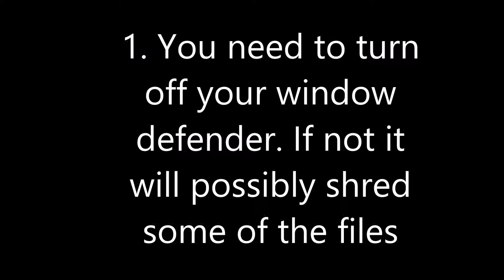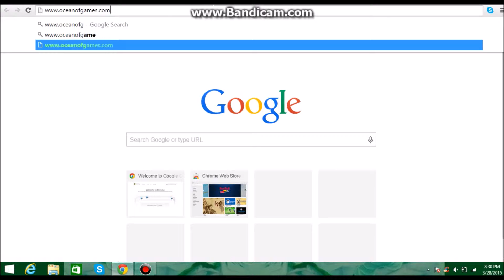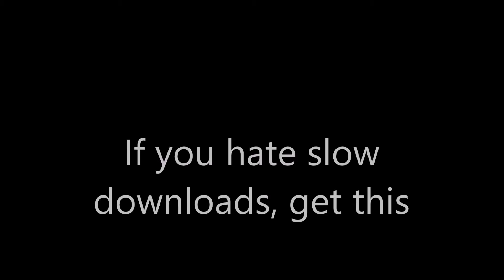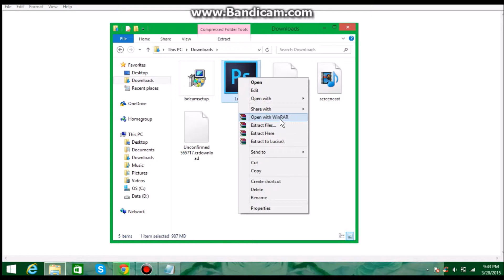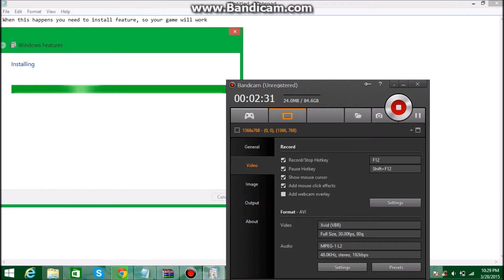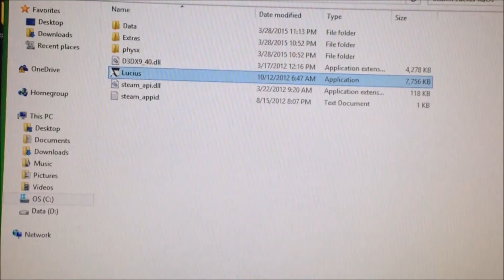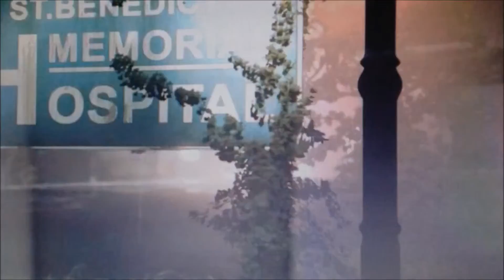How to download games for free! (links in description)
This is a simple tutorial. Everything should be explained in the video.
Links
(to get the game you want)
(to make your games download faster )

Good Luck! and Enjoy whatever game you decide to get! :)